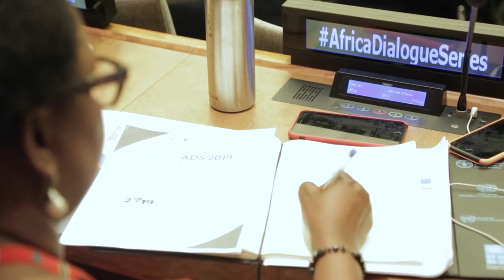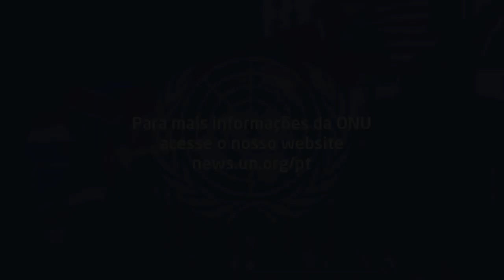António Guterres fala sobre crise de refugiados: “África é uma enorme lição para todos nós”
Começou nesta terça-feira (21), na sede das Nações Unidas, em Nova Iorque, a Série de Diálogos sobre a África, um evento anual realizado neste ano sob o lema “refugiados, retornados e pessoas deslocadas internas: rumo a soluções duradouras para o deslocamento forçado na África”. O secretário-geral da ONU, António Guterres, pediu apoio internacional mais forte e a continuação da liderança africana nestes temas.